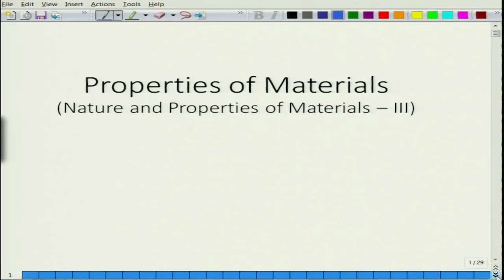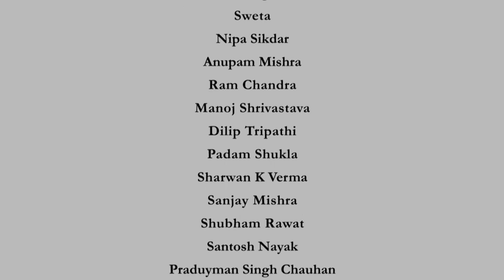TENSOR NOTATION OF STRAIN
Course Name : PROPERTIES OF MATERIALS (NATURE AND PROPERTIES OF MATERIALS: III)